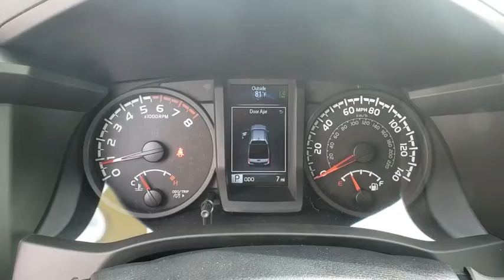2018 Toyota Tacoma Davenport, Celebration, Kissimmee, Lakeland, Sebring, FL JX131563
Barcelona Red Metallic New 2018 Toyota Tacoma available in Davenport, Florida at Miracle Toyota. Servicing the Celebration, Kissimmee, Lakeland, Sebring, FL area.

Miracle Toyota
37048 US-27

2018 Toyota Tacoma SR 2.7L I4 DOHC 16V Barcelona Red Metallic Includes the Remainder of the Factory Warranty. Factory MSRP: $29,570